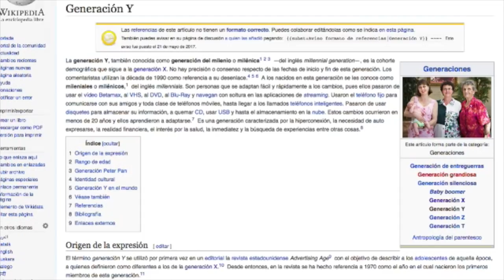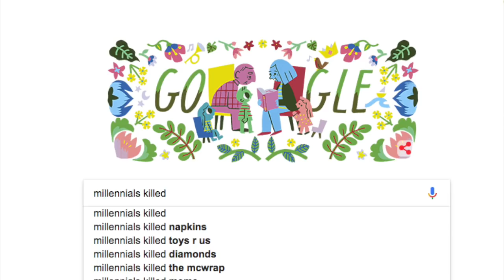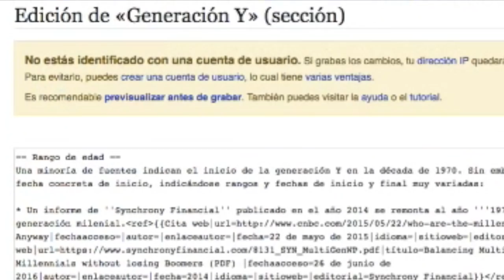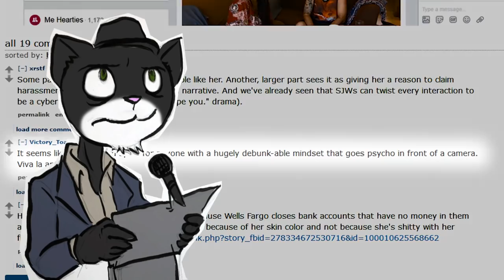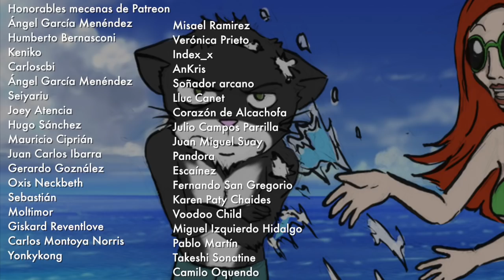Ovejas Eléctricas - PUTOS MILLENNIALS